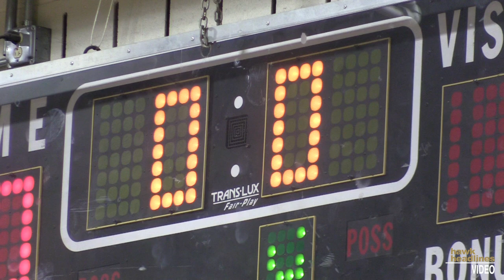Woodland Volleyball Hype Video